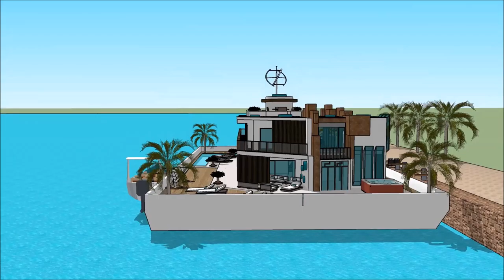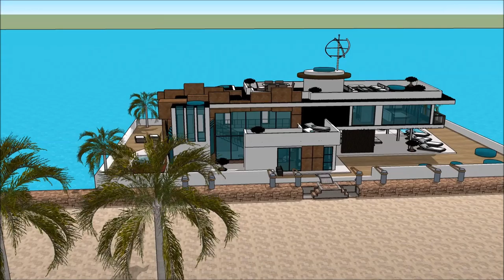mansyon disenyo sa balay proyekto sa balay Sketchup modernong balay Kaluho naglutaw nga balay laut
The floating house villa houseboatzania launching an innovative high-end luxury yacht floating house villa mansion home design potentially as a display of exhibition of the mansyon  disenyo sa balay proyekto sa balay Sketchup modernong balay Kaluho naglutaw nga balay laut .

The collection of the Floating house villa houseboatzania concept of mansyon  disenyo sa balay proyekto sa balay Sketchup modernong balay Kaluho naglutaw nga balay laut  consists of high luxury and architectural art pieces in minimalism combined with living on the waterfront of the harbour.

The floating house villa mansion yacht design has the basis to sustain living with high standards and contemporary structural design - mansyon  disenyo sa balay proyekto sa balay Sketchup modernong balay Kaluho naglutaw nga balay laut  with numerous of prospects for excessive living and celebrating the desire of life worldwide: